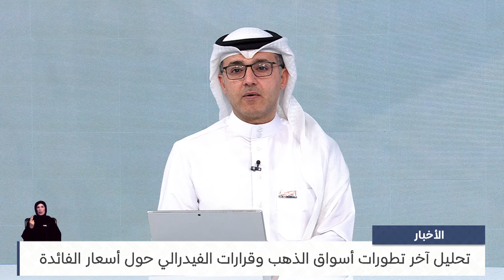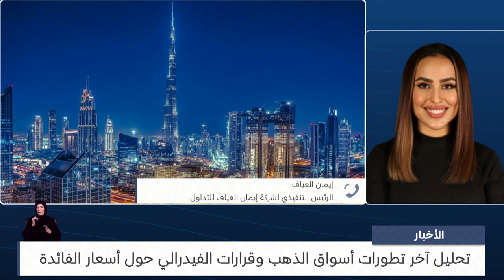البحرين مركز الأخبار : مداخلة هاتفية مع إيمان العياف الرئيس التنفيذي لشركة إيمان العياف للتداول